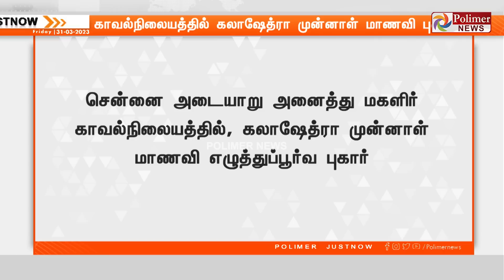காவல் நிலையத்தில் கலாஷேத்ரா முன்னாள் மாணவி புகார்..!